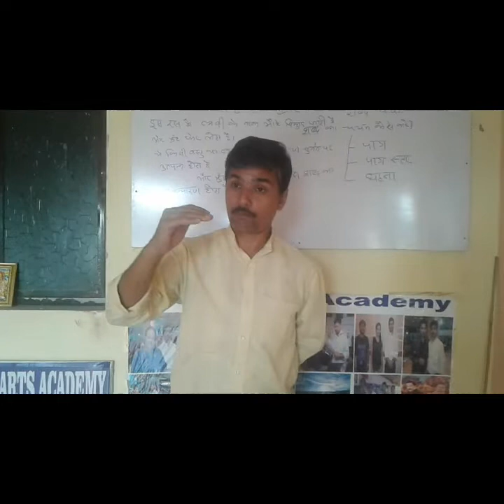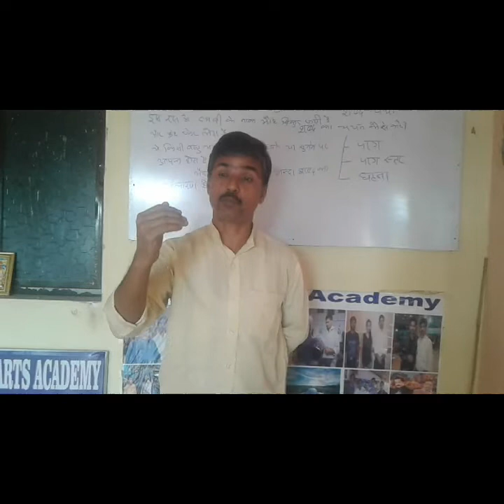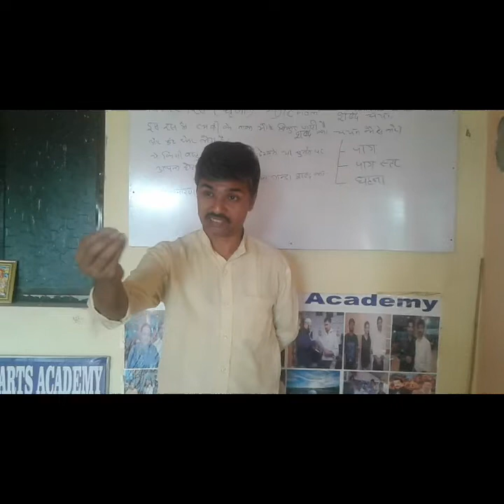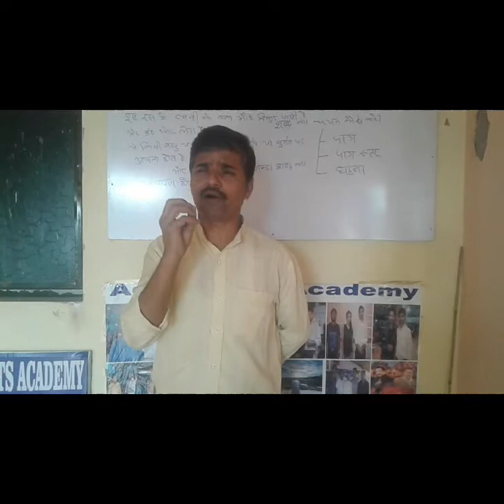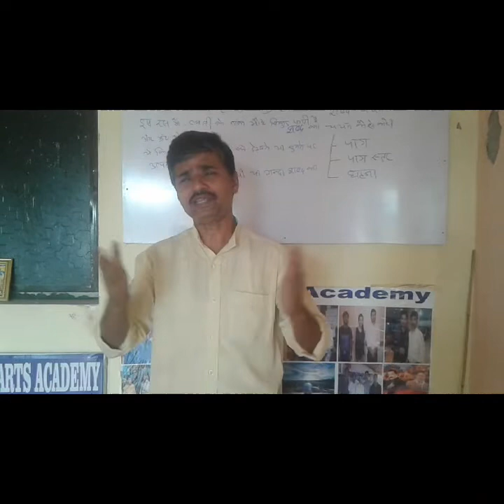Relax (Acting arts academy)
Relax is more important part  of acting. & any work
Relax हरने पर एक अभीनेता को क्या-क्या फायदा होता है और  नही रहने पर क्या-क्या नुकसान होगा। Relax क्यो जरुरी है। अवश्य देखे
World label  acting writing direction preparing class @ more less fee